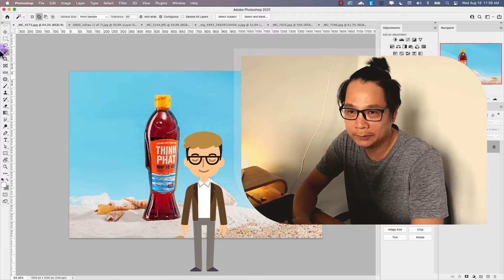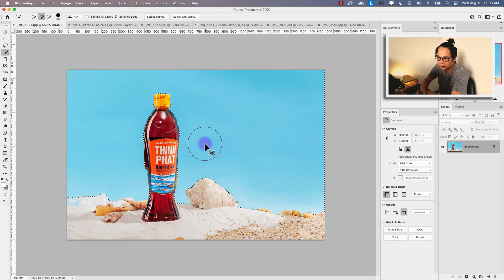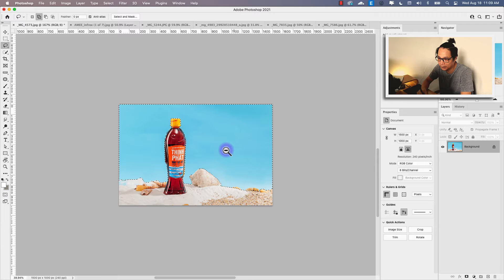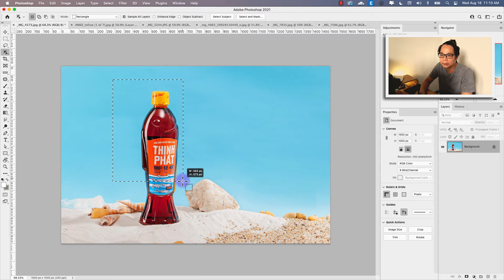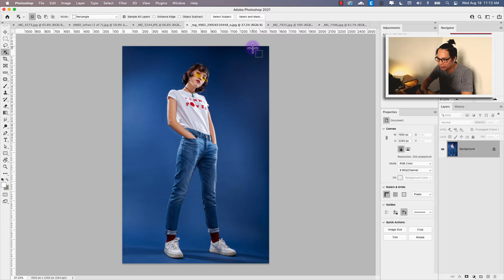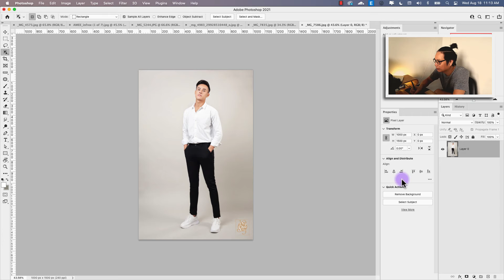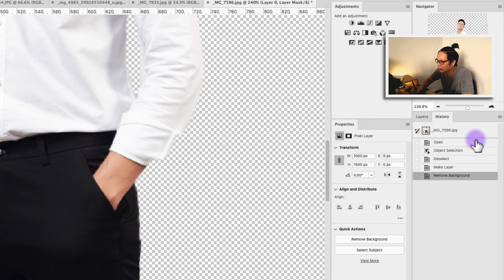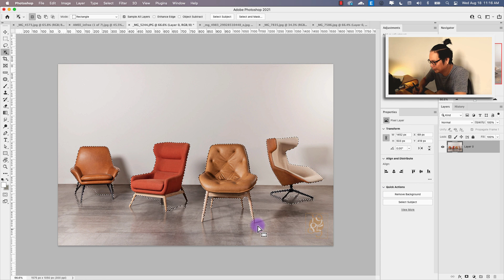Tách nền nhanh với W và Select Subject/ Photoshop căn bản #8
Các bạn cần xem đoạn nào thì click đoạn đó nhé
0:00 giới thiệu
00:45 Cách dùng công cụ W
7:17 tách nền nhanh với Properties
8:50 tách nền với Select subject
10:06 outro
Clip có lồng nhạc lofi, vui lòng không quá phấn khích :D
Photo. Quân Trần
Thông tin về workshop cũng như học nghề chuyên nghiệp các bạn xem tại link sau nha: